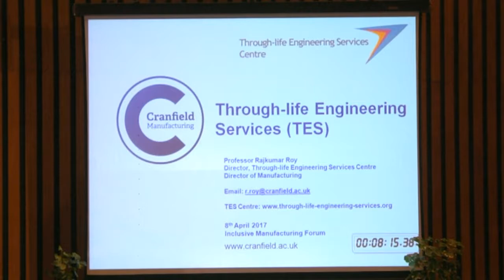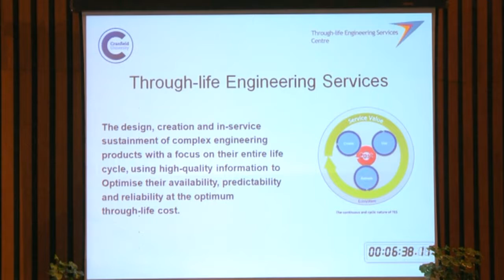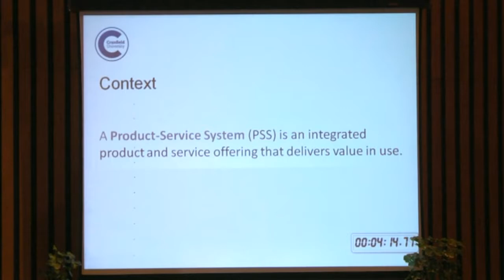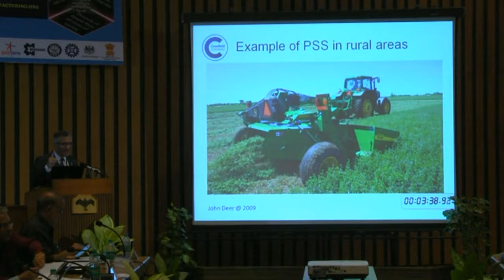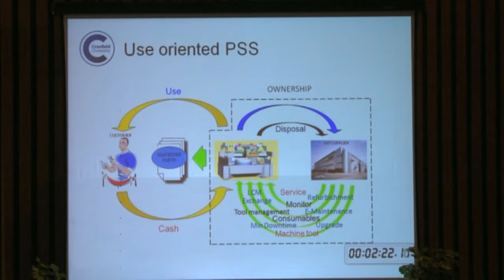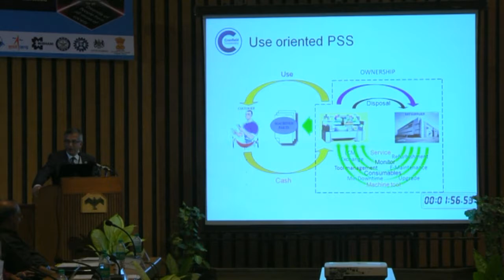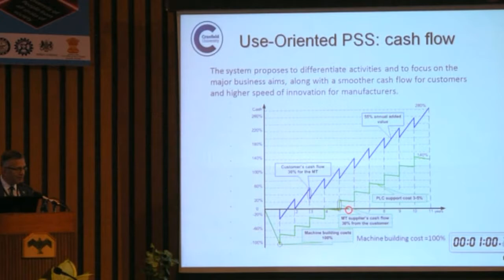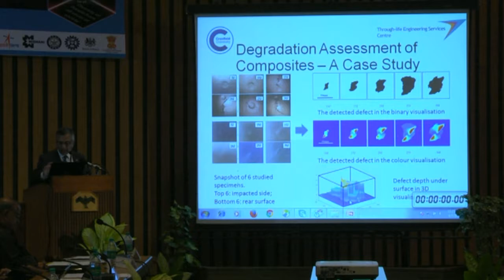Prof Rajkumar Roy on Through-life engineering services